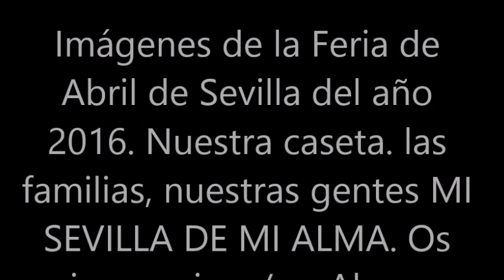BLAS CANTA LLEVATELA (SEVILLANAS) MANUEL ORTA. PISTA MUSICAL REALIZADA POR MI.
ESTA ES MI MODESTA VERSIÓN DE LAS SEVILLANAS LLÉVATELA DE MANUEL ORTA. LAS IMÁGENES SON DE LA FERÍA DE ABRIL DE 2016. LAS/OS AMIGAS/OS Y LA CASETA EL ABUELO, DONDE TANTAS Y TANTAS HORAS FELICES SE PASAN EN ELLA. LA PISTA MUSICAL LA HE REALIZADO YO. SALUDOS. NO HAY ÁNIMO DE LUCRO.